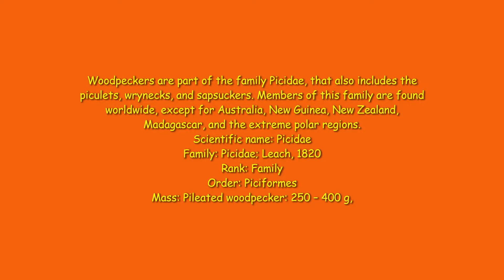The Intelligent Woodpecker!🐦